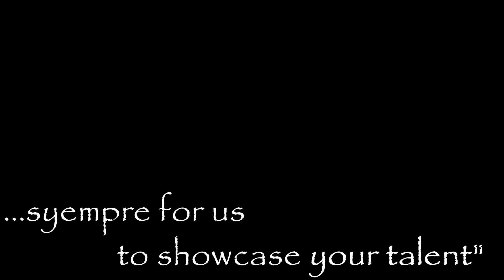First Musical Repertoire - Piano Rehearsals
The First Musical Repertoire was held last Oct 23, 2022 Sunday at Pacita Complex 2 San Pedro, Laguna. This was the first time again teacher Ana got the chance to see her long term students and the parents after more than 2 years of having virtual online lessons because of the pandemic. This was also the first time Teacher Ana met her new students in person.

The final rehearsal was held last November 19, Saturday at the Museo ng Muntinlupa Theater.